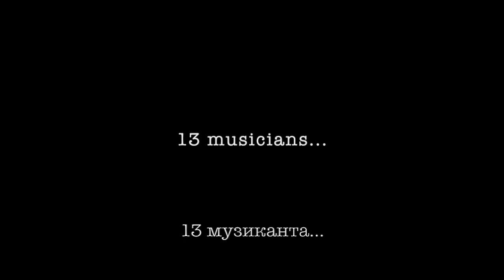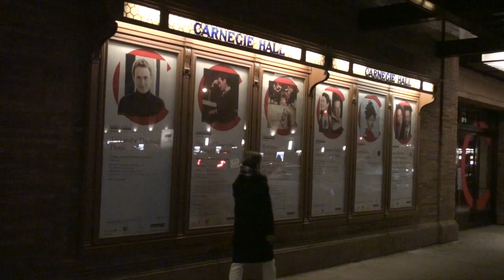Tsenov Chamber Ensemble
Help us bring Bulgarian classical music to the American concert stage!   to donate.